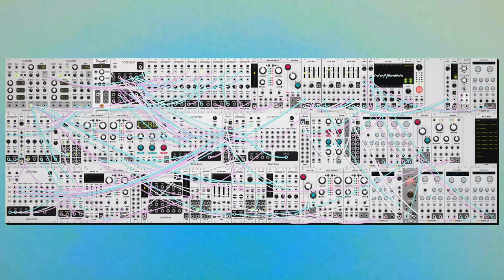dawn bree - lost in thought (modular synth ambient)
a focus today on dynamics and making the different instruments accent each other and not clash. i'm going through all of my old stuff to label it all for a project i'm working on and its been really helpful for uncovering my areas for improvement. a lot of the improvement though i think just comes with repetition and getting better at listening. as it turns out it takes way longer than i had thought when starting into this.

progression i'm not entirely sure about, another day of just sort of eyeballing it based on feeling that i get out of the chords. i think tomorrow i'll do another one of those days where i have the open and closed chords on different palettes, in this one i built that last melody entirely out of see-saws and i think it works well but its so easily breakable that i can't really tweak it much without breaking the whole structure. anyways i hope you like this one, let me know what you think! :)